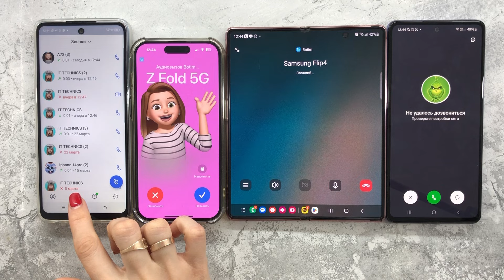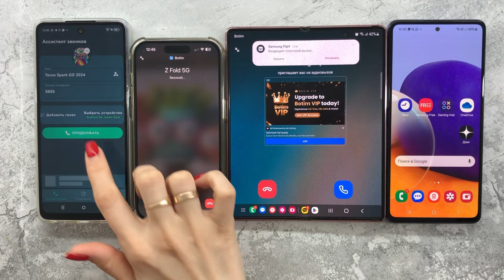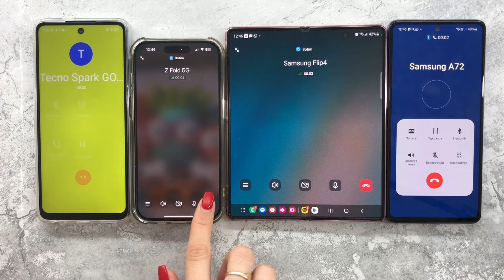TamTam+Botim+FakeCall A72+Z Fold4+Tecno Spark Go+IPhone 14 Pro